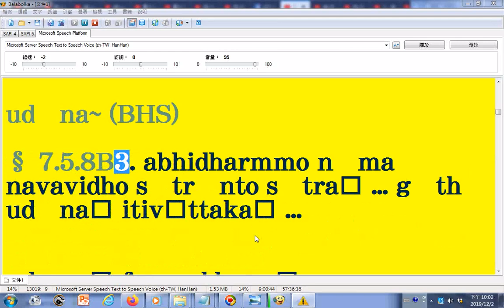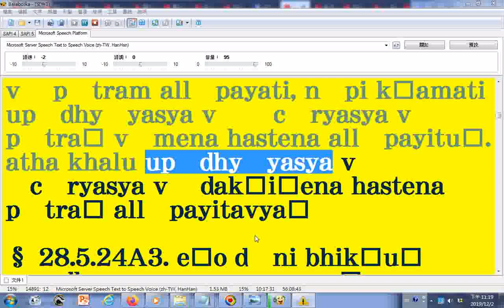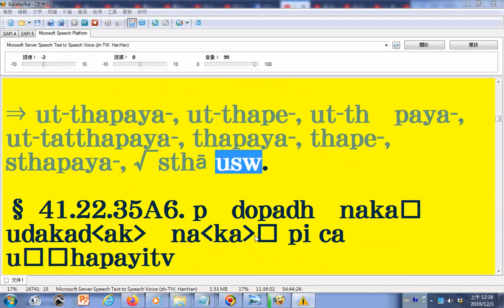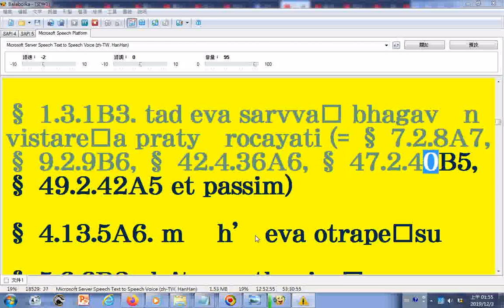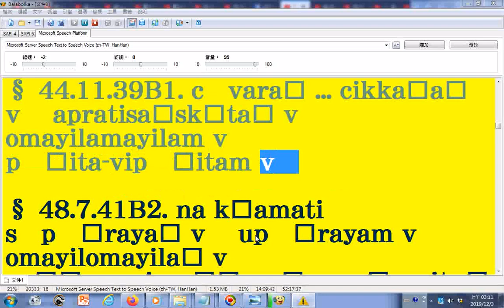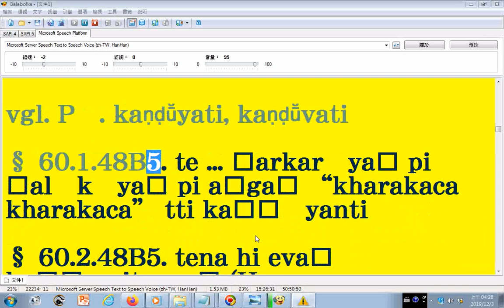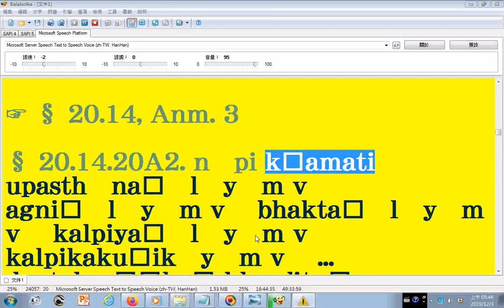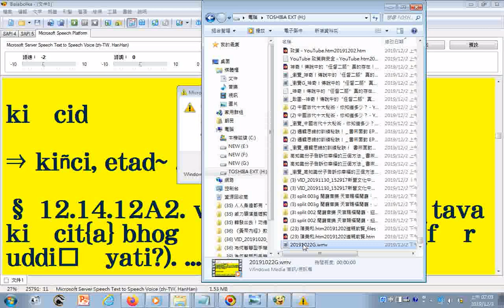朗讀AG辛嶋靜志 《比丘威儀法詞典》03羅馬轉寫字讀音有誤請見諒 請下載文件使用文字由pdf檔取來，內容按照日文方式排序由法鼓佛教學院圖書資訊館數位典藏組提供可用記事本程式開啟